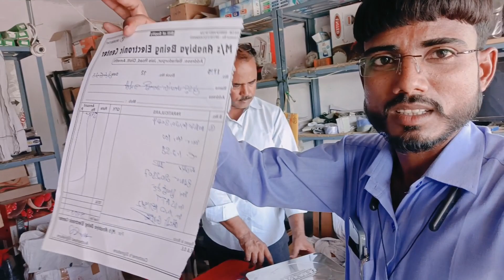आप लोग देखिए यही है अपनी किराना की दुकान 🥰🥰🥰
Hii
 guys mai Guddu Sarooj vlogs aap sabhi logo ko Dil se svagat karta hu aap sabhi apne bhai ko suport kijiye aur doston ke pass share kijiye

creator.